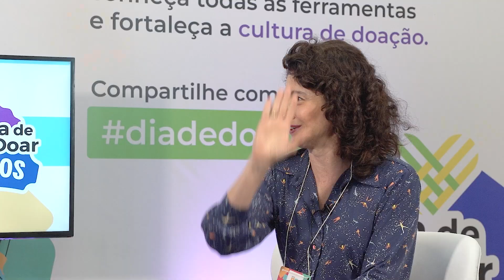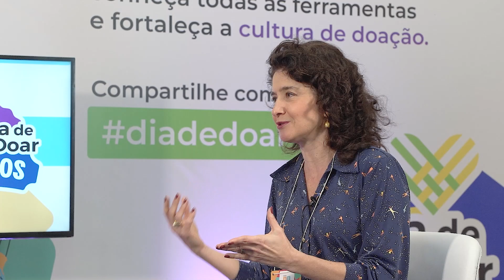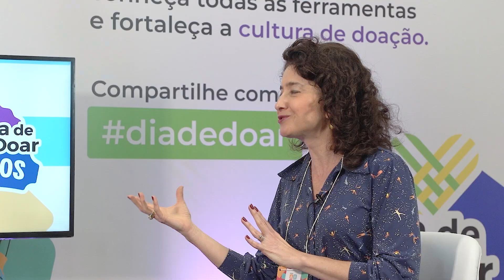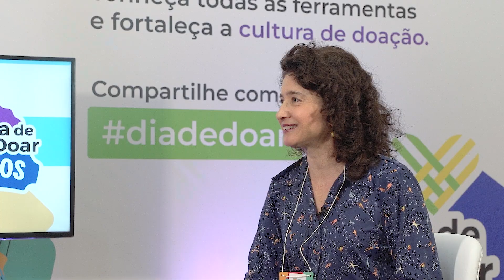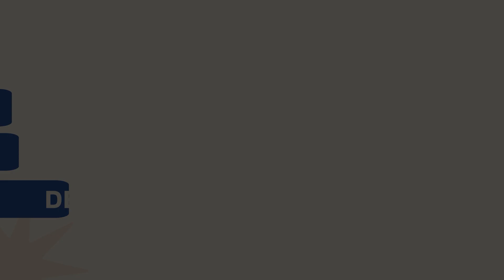Marina Pechlivanis - Dia de Doar Kids | Minha História de Doação #002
Conheça a inspiradora trajetória de Marina Pechlivanis, líder do DiaDeDoarKids. Juntos, construímos um legado de solidariedade. Descubra como o DiaDeDoarKids impactou a comunidade!

Junte-se a nós para promover uma cultura de doação.